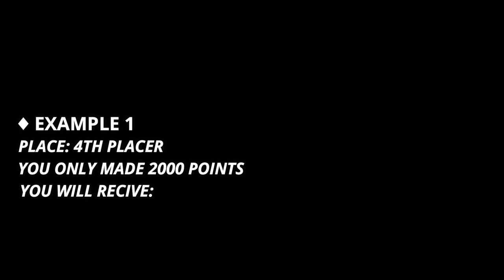DMA Y Digimon Warfare - BidWar GUIDE part 1 (Eng Sub)